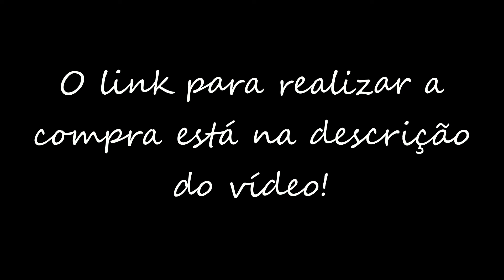Urban Layer New York N Jade - (Brilliant Eyes)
Detalhes:
- Lente: Urban Layer New York N Jade:
- Marca: Urban layer
- BC 8.7